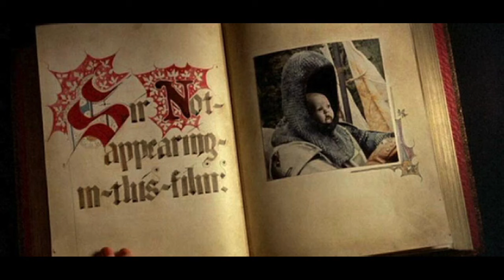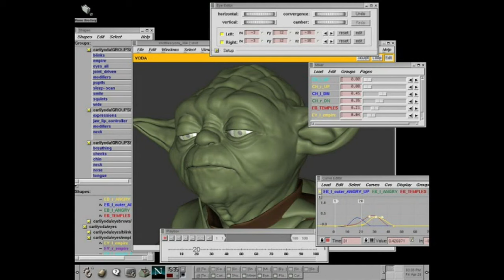El Viaje del Ermitaño - La Historia de las Precuelas y el Final de George Lucas - Séptima Parte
A pesar de las críticas, Lucas no tuvo más opción que seguir adelante con el Episodio II. Y con la tecnología emergente, no podría estar más feliz y entusiasmado...